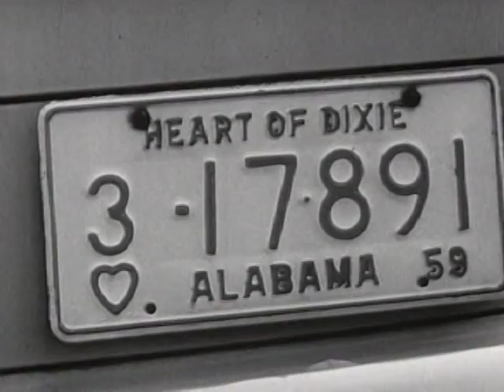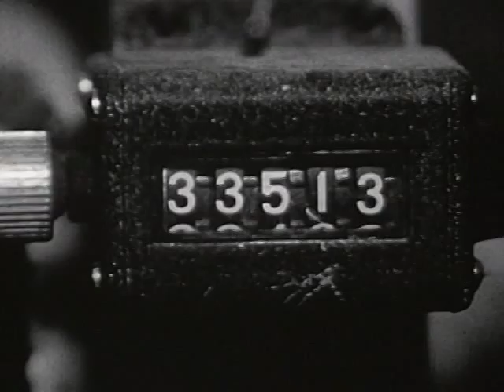American Maker 1960